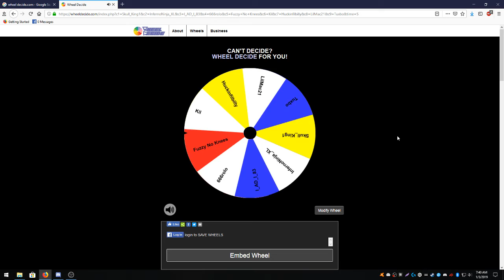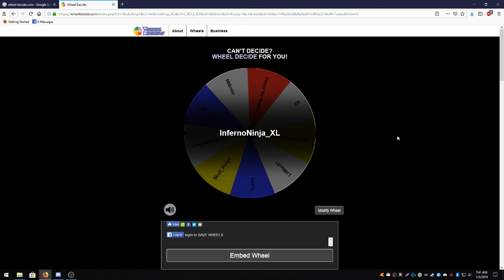CG4LIFE steam giveaway December 2018